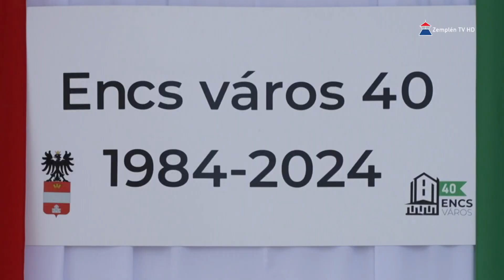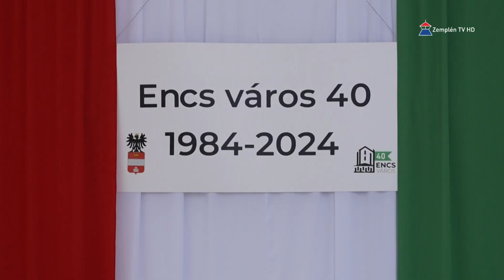Várossá nyilvánításának 40. évfordulója alkalmából ünnepségre várták az encsiket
40 évvel ezelőtt nyert városi rangot Encs. Ennek jegyében szervezi idei programsorozatát a település. Ezzel együtt államalapító Szent István király ünnepének jegyében előbb a Váci Mihály Gimnázium aulájában szervezett díszünnepségre várták az ott élőket, majd már színes szórakoztató programokkal folytatódott az esemény.